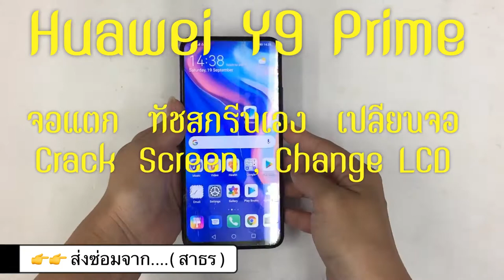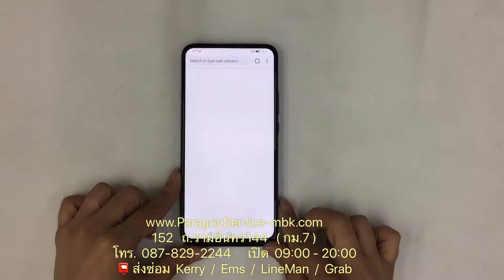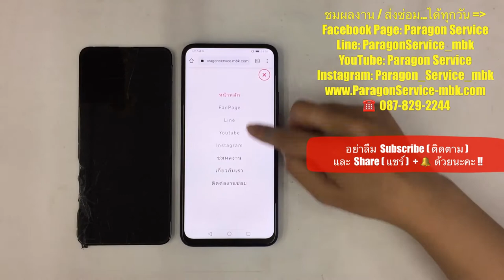เปลี่ยนจอ Huawei Y9 Prime จอแตก ทัชสกรีนได้บางจุด บางครั้งทัชเอง ร้านParagon Service